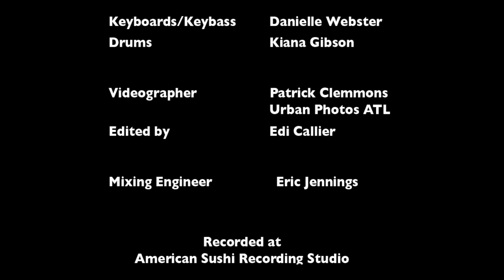Guitar Gabby & The TxLips Live Sessions | Volume 4: The Dead Pool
The TxLips Band